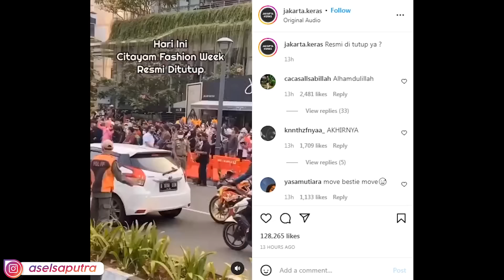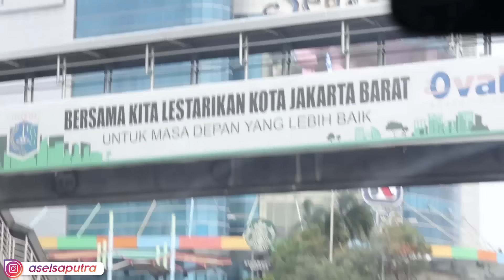CITAYEUM FASHION WEEK RESMI DI TUTUP‼️ maksa kesini malah kena razia satpol pp :’)